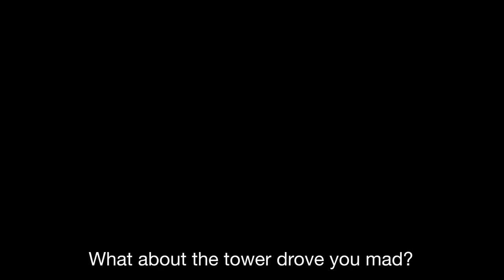Tower of God - Official Season 2 Trailer 2024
Check out this new exclusive trailer from Tower of God Season 2, the hit Crunchyroll anime. Coming this July.